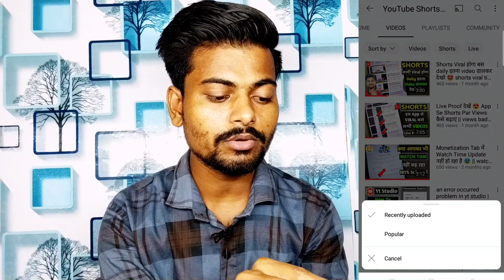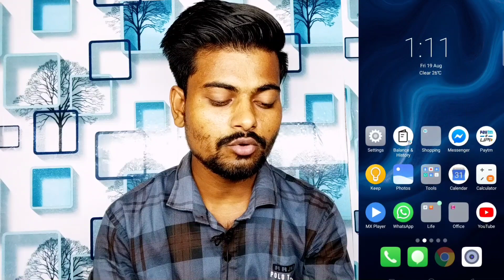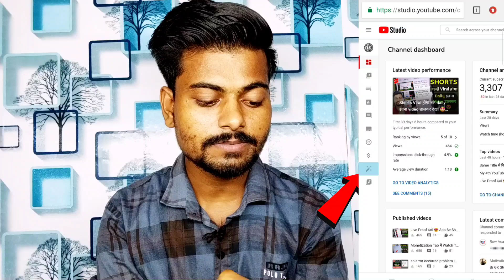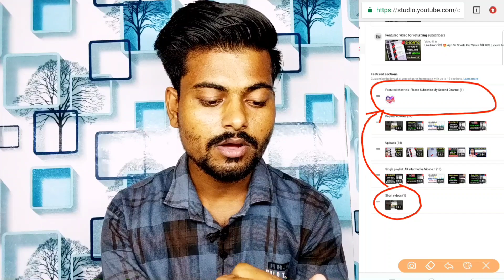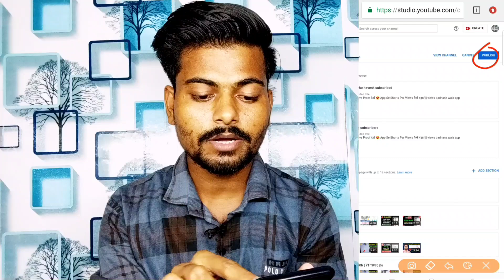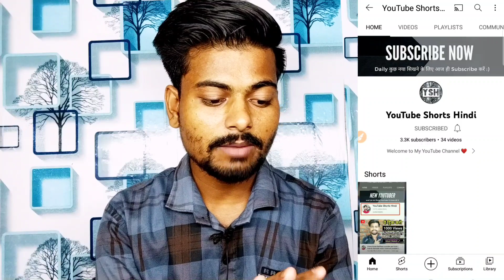गारंटी देता हूँ 😍 1 setting ON कर दो shorts 5,10 views पर रूकेगा नहीं 101% viral होगा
shorts viral kaise karen || shorts viral tips and tricks || how to viral short video on youtube || shorts viral tricks

Topic Covered :-
shorts viral tips and tricks
shorts viral tips and tricks 2022
shorts viral kaise hota hai
shorts channel grow kaise kare
views kaise kare shorts channel par
shorts kitna time me viral hota hai
shorts viral karne ka trika
shorts video not viral
shorts video views ruk jaata hai
100,200 views on youtube shorts
low views on youtube shorts video
how to viral youtube shorts video
youtube shorts
shorts on youtube channel
first shorts viral kaise kare
pahla shorts viral karne ka trika
viral youtube shorts video
views kaise badhaye shorts par

Mohammad Sarfraj 😊😊